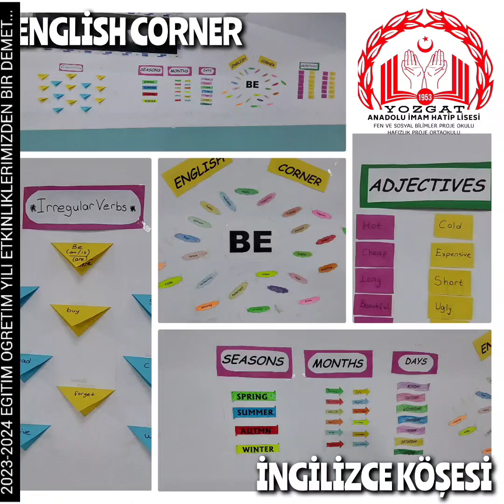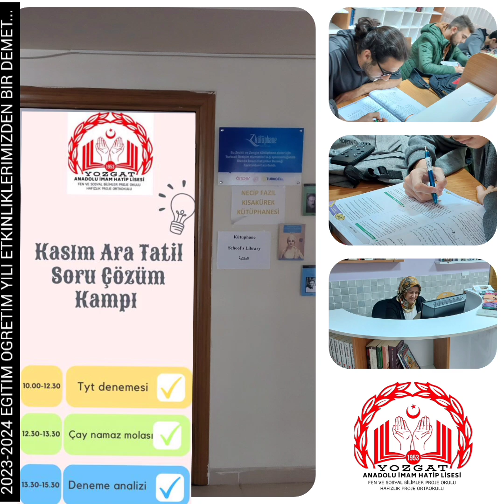2023-2024 Eğitim-Öğretim Yılı Etkinliklerimizden bir demet...